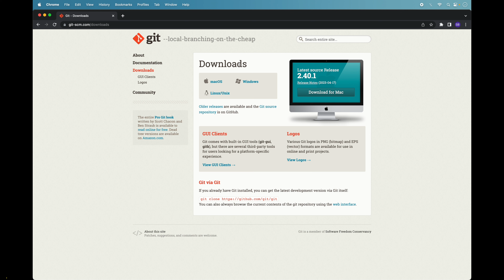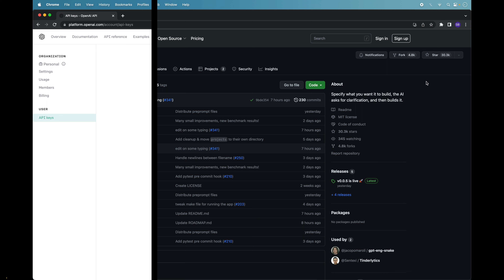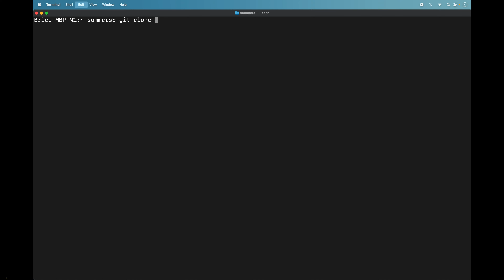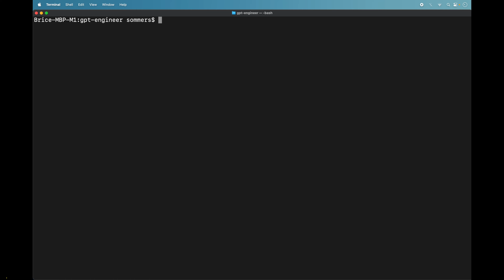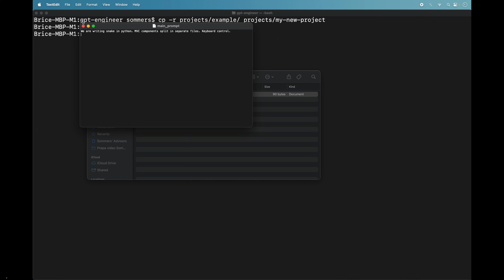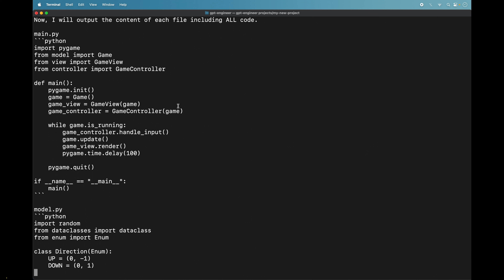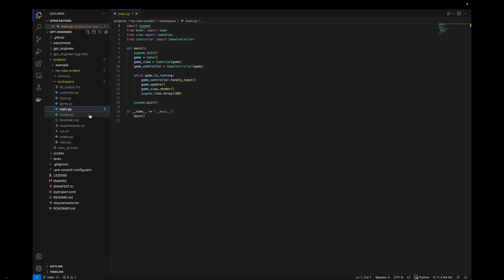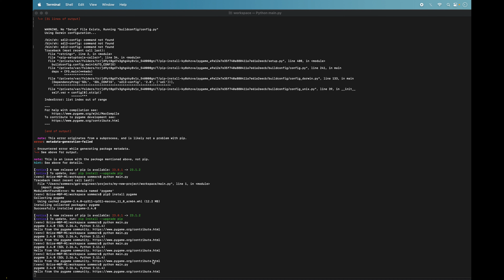Comment installer & utiliser GPT-Engineer ? ChatGPT code pour vous un jeu, application ou site web 🤖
Dans cette vidéo nous allons voir comment installer GPT-Engineer sur votre ordinateur. Puis on l’utilisera pour créer un jeu. Il nous fournira l’ensemble des fichiers en moins de 10 minutes. Une REVOLUTION !

📲Mon compte Instagram : BriceSommers
👻Mon compte Snapchat : BriceSommers
🎶Mon compte TikTok : BriceSommers

00:00 Tuto comment installer et utiliser GPT-Engineer avec ChatGPT 2023
00:10 Comment installer et utiliser GPT Engineer sur votre ordinateur 2024
00:20 C’est quoi GPT-Engineer ? Qu’est-ce que c’est que GPT Engineer
00:30 Comment utiliser l’inteligence artificielle GPT Engineer et ChatGPT 2023
00:40 Comment faire le codage d’un jeu simplement avec GPT Engineer 2024
00:55 Comment installer ChatGPT sur votre ordinateur avec GPT-Engineer
01:10 Comment installer GIT sur votre ordinateur
01:42 Comment installer Python sur votre ordinateur
02:00 Comment installer Visual Studio Code sur votre ordinateur PC MAC
02:10 Comment obtenir votre clé API sur OpenAI chatgpt
02:30 La page Github de GPT-Engineer
02:40 Comment installer GPT Engineer sur votre ordinateur
02:52 Comment installer GPT-Engineer sur votre ordinateur
03:00 Comment cloner les fichiers de GPT Engineer avec une commande du terminal
03:30 Comment installer ChatGPT de OpenAi avec GPT-Engineer sur un ordinateur
04:00 Comment exporter votre clé API de OpenAI pour GPT-Engineer
04:50 Comment créer un projet sur GPT-Engineer
05:15 Comment donner des instructions prompt à GPT Engineer
06:00 Comment démarrer lancer GPT Engineer sur votre ordinateur
06:25 Comment fonctionner GPT-Engineer avec ChatGPT / GPT-4
07:00 Comment utiliser ChatGPT de OpenAI avec GPT Engineer
07:15 GPT Engineer code pour vous
08:30 Les fichiers de GPT-Engineer sur Visual Studio Code VSC
09:00 Un jeu créer avec GPT Engineer 2023
09:19 Fin tutorial installer utiliser gpt engineer chat gpt 4 francais 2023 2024

Mots clés : gptengineer gpt-engineer chatgpt chat gpt 4 gpt-4 francais 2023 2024